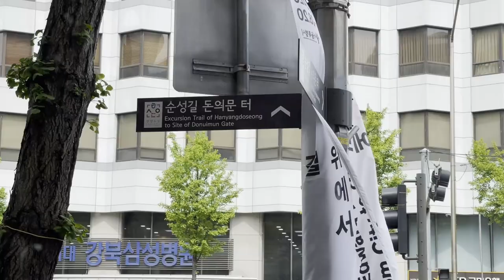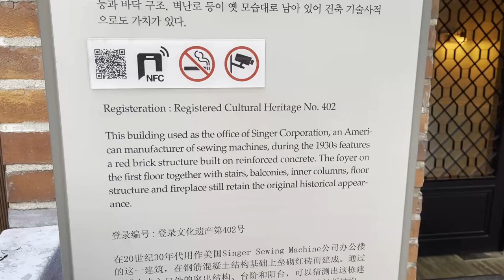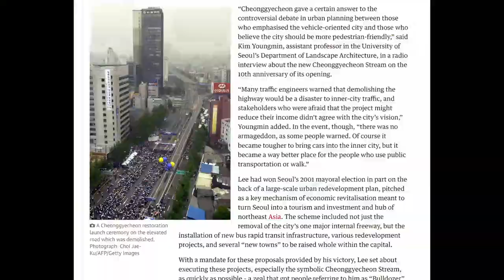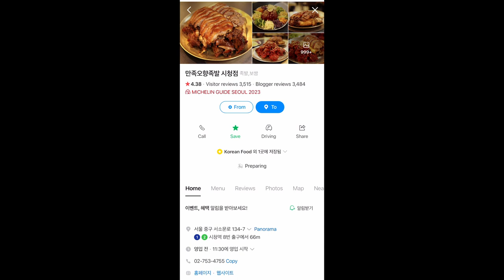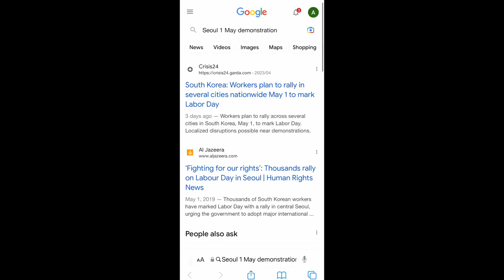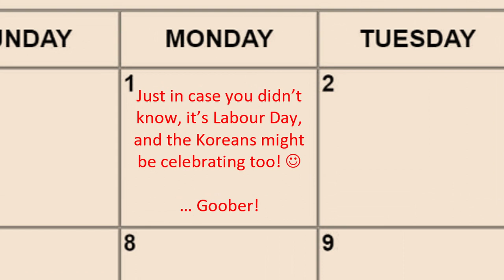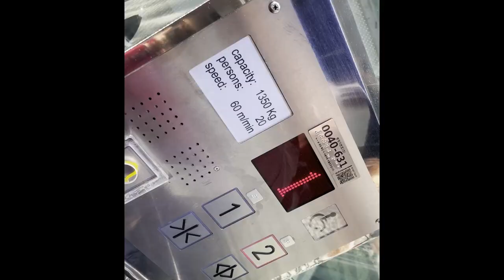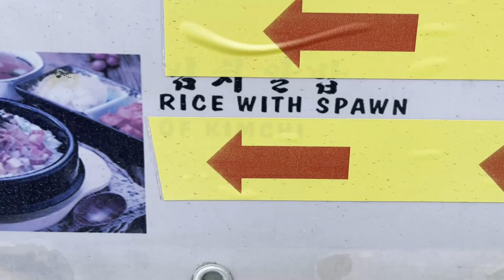Mr Bus Driver Ahjussi wouldn't take us there... [Vlog# 23]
Chapters:

00:00 People watching at Paris Baguette
01:09 Tree-lined road + Deoksugung Stone Wall
03:26 Political event at Seoul City Plaza
04:25 Cheonggyecheon Plaza
05:46 Walk to Seoul City Hall
06:46 Manjok Ohyang Jokbal City Hall Branch
08:17 Traumatic bus ride!
10:34 Namdaemun Market
11:31 Failed visit to Namsan Tower
13:05 Rim Jumbo Pork Cutlet - our best Seollongtang!
13:54 Close + FIN

==Chicago==

Title: Chicago — Jey Co
Artist: Jey Co
Genre: Dance & Electronic
Mood: Happy

==Green Tea==

==Chocolate==

Title: Right Place, Right Time by Silent Partner

===Lounge of the Living Things===

Title: Lounge of the Living Things
Artist: HighWay17
Genre: Avant-Garde